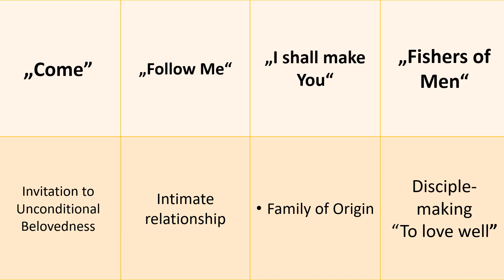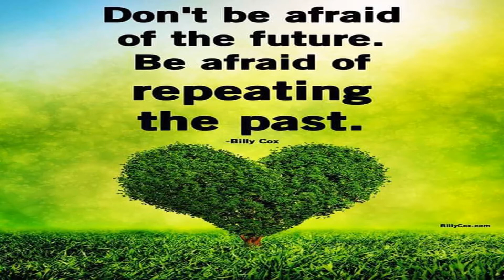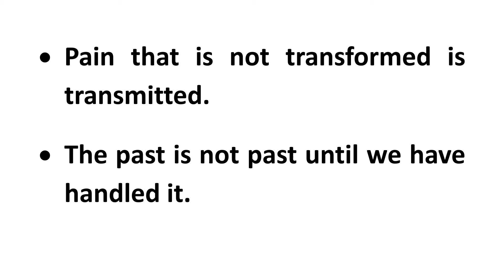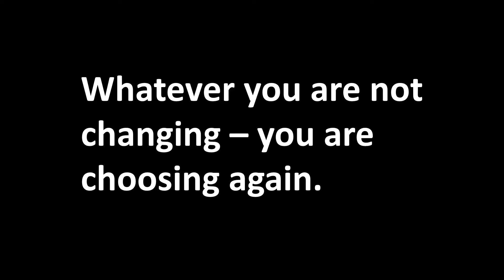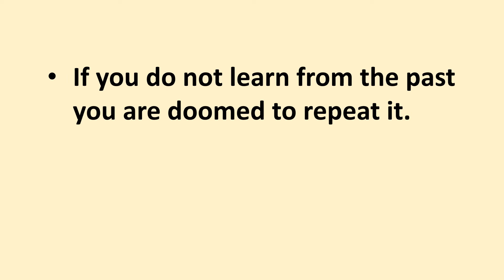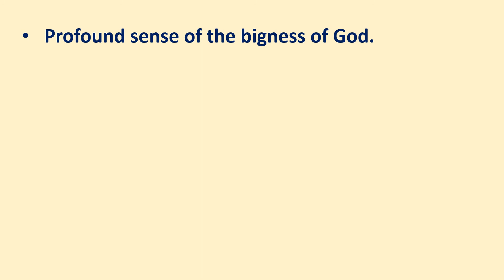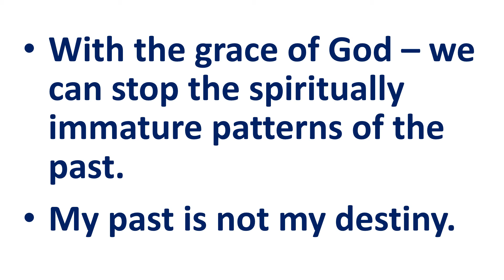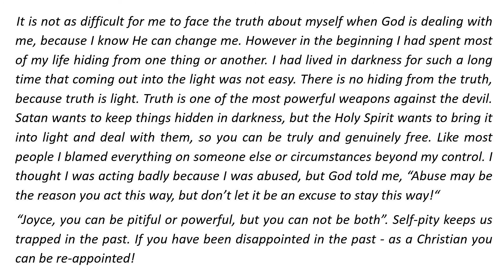Family of Origin